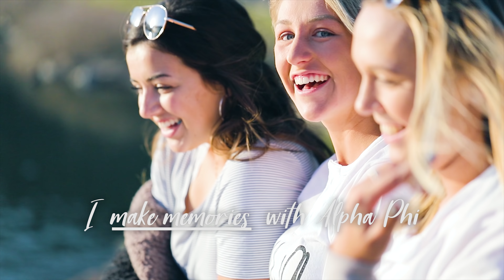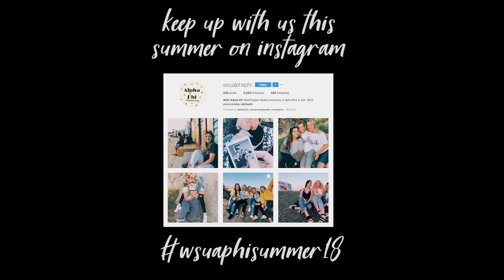Alpha Phi // Washington State University 2018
// Alpha Phi sorority recruitment video 2018 //

Book your sorority recruitment or bid day video willing to fly/travel if necessary!

Filmed and edited by Alex Rodriguez

My Gear //
Ronin-m
GlideCam HD2000
Phantom 4 Advanced+